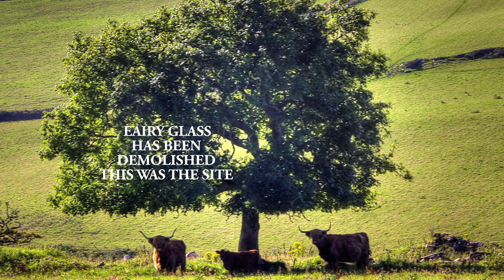Ray & Carla, Isle of Man, Tholtans, Dreem Beary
One of a lovely treks to the beautiful sounding remote Dreem Beary, and our discovery's on the way. Sited high in the Greeba hills with views to kill for, at one time a busy little track with people horses sheep and cattle passing their door everyday, its other name is Wood's Croft after a shop proprieter from Peel allegedly, but I like its Manx name.